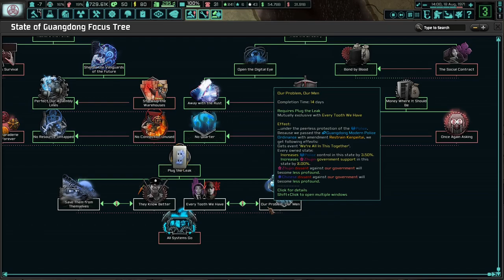Ibuka's Vision Cannot Be Destroyed! TNO: Last Days Of Europe, Guangdong #7